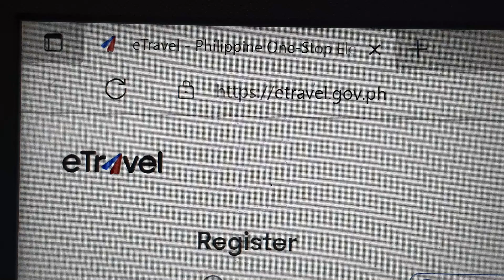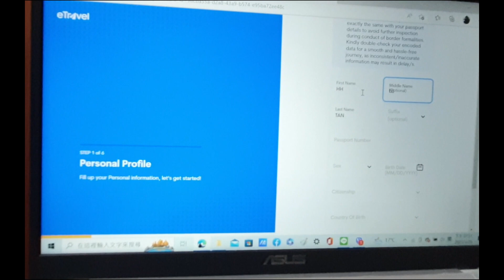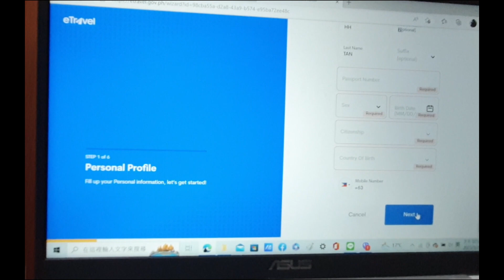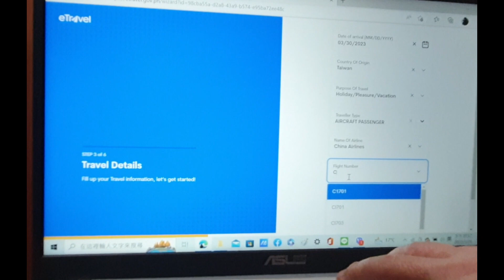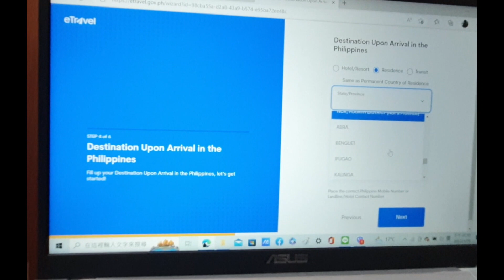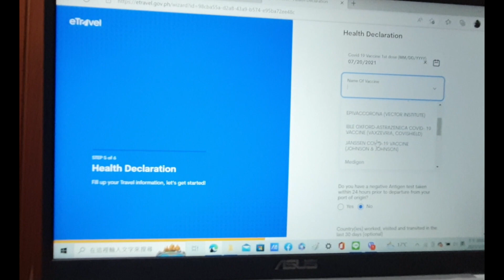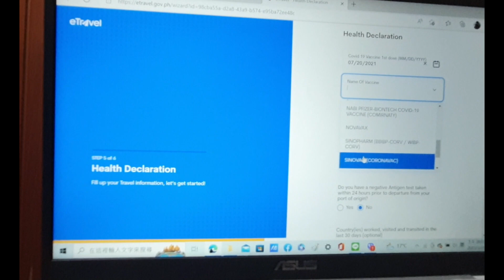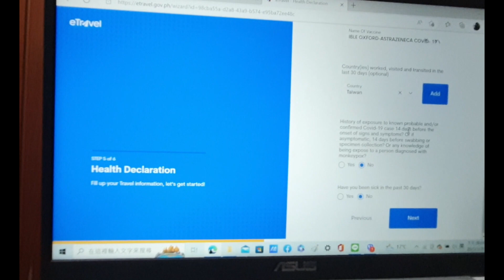入境菲律賓 eTravel2023 3月最新版本怎麼申請?免費的!!! EP 007#etravel#入境菲律賓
入境菲律賓 eTravel  2023 最新版本怎麼申請?免費的!!!
這次沒被騙錢了